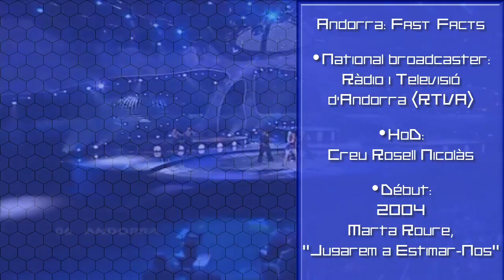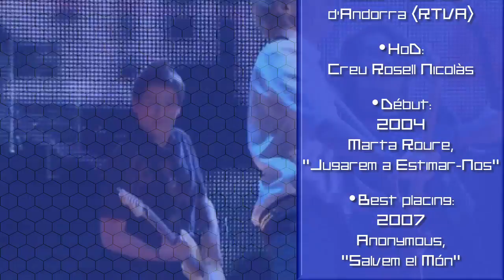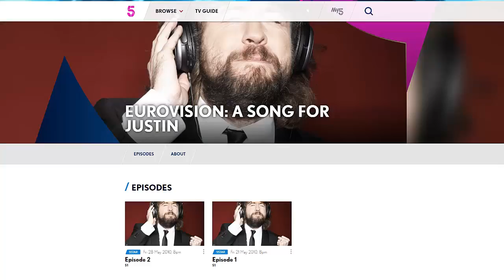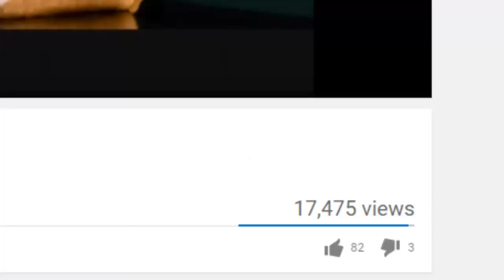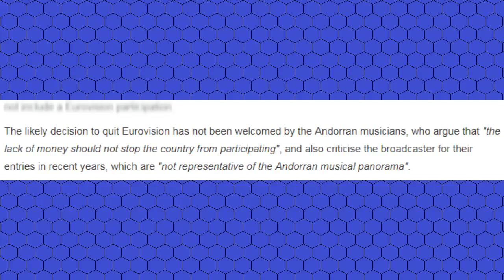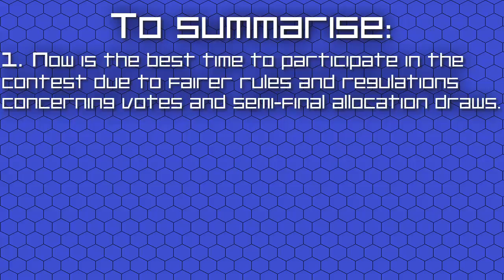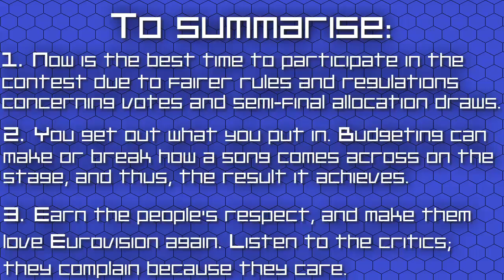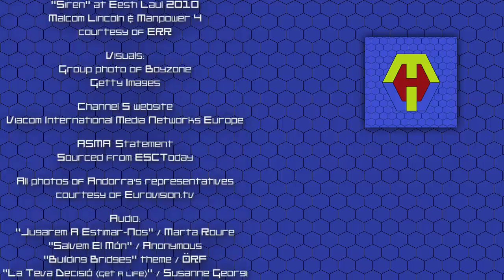Andorra at Eurovision: Always The Bridesmaid...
If only they knew what they're missing...

If you enjoyed this video, you can pledge as little as $1 per video to see them a month in advance!

Of course, it's common knowledge that I carry more than just a little flame for little San "Soon Moo" Marino, but did you know I also have a soft spot for a certain Pyrenean principality?

Indeed, as the only participating country to have never been in a final-- what with Slovakia, Monaco, Morocco, and Luxembourg all having taken part in editions before the semi-finals were introduced, I have something of a weakness for Andorra's plight. So let's see if my analysis can't shed some light on where they're at now, and where they could be going...